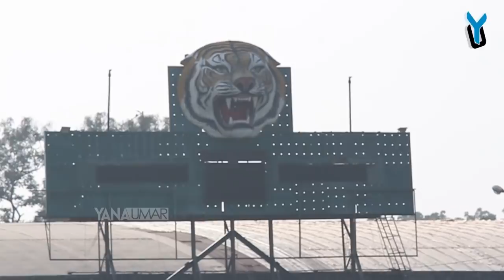KOCAK!! AKSI PEMAIN PERSIB MENJAWAB CHALLENGE DARI RADOVIC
Aksi kocak dari para pemain persib menjawab challange dari pelatih mereka Miljan Radovic di Stadion Siliwangi, Sabtu (09/02/2018) Pagi.